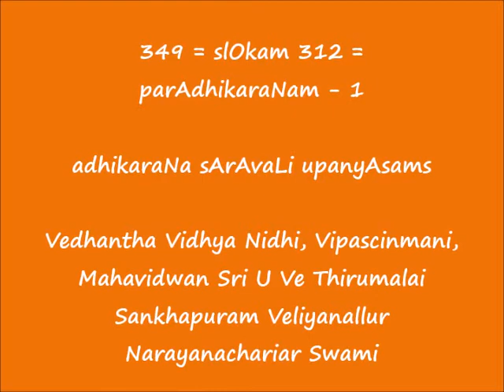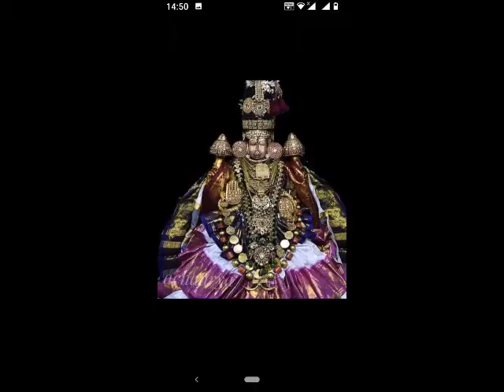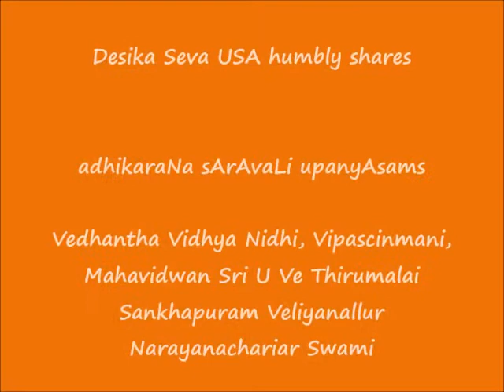349 = slOkam 311 = पराधिकरणम् -1 (parAdhikaraNam -1) = adhikaraNa sArAvaLi upanyAsams